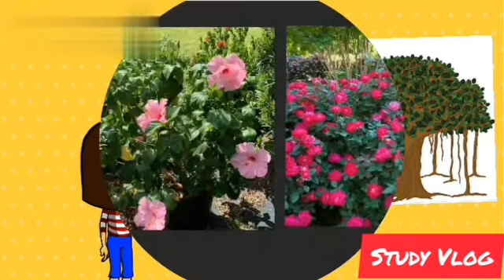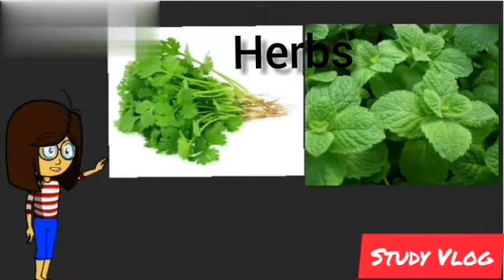Plants around us||class 1/cbse/science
This video will help in learning about plants,types of plants and its benefits.